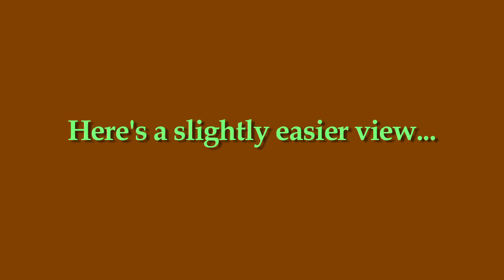Spot the Koala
Can you spot the koala